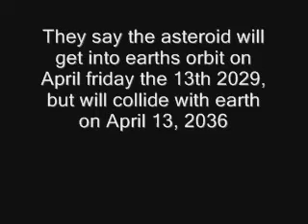Asteroid Apophis (pivot stick figure animation)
an animation i made about an asteroid. pray with me that the whole Apophis thing isn't true, only GOD knows when the end will be.